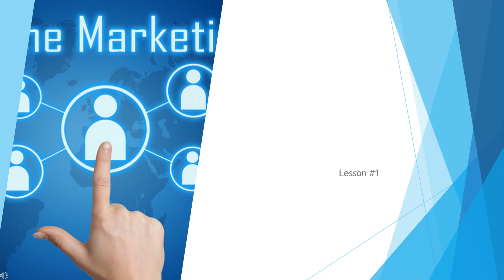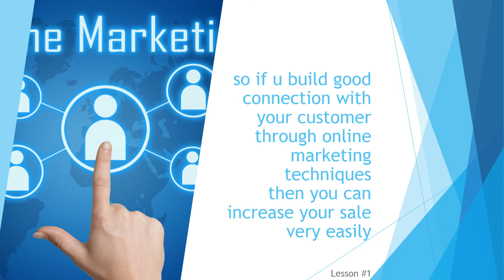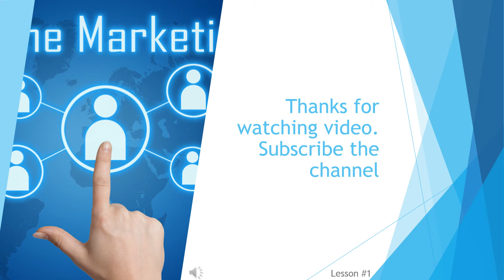Online Marketing Tutorial 1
Here you will get knowledge about online marketing that how you can market your products on the internet.